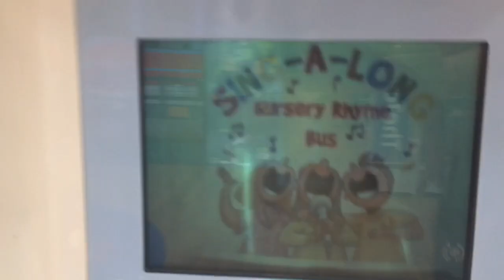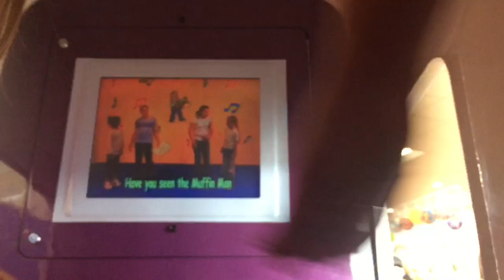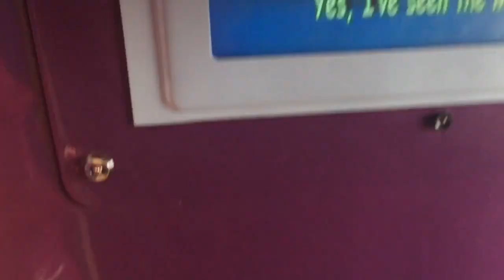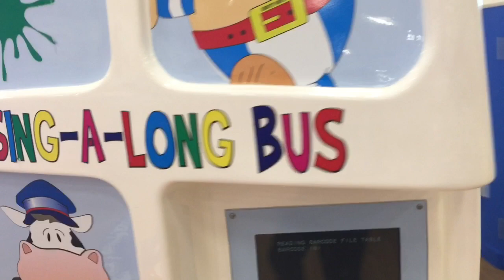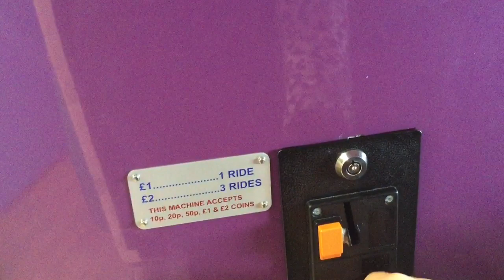Northern Leisure Sing-A-Long Karaoke Bus Kiddie Ride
Made and manufactured (originally as a Cartoonito Karaoke Sing-A-Long Bus) by Northern Leisure Group Ltd. of Leeds, UK in an unknown year (formerly) under license to Cartoonito and Turner Broadcasting, filmed at The Entertainer in Ellesmere Port on the 21st July 2017.